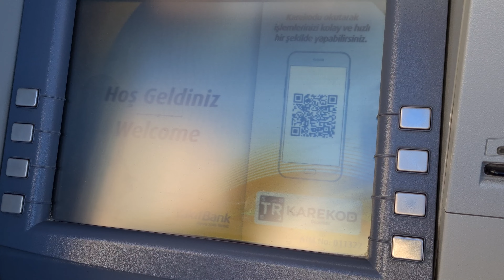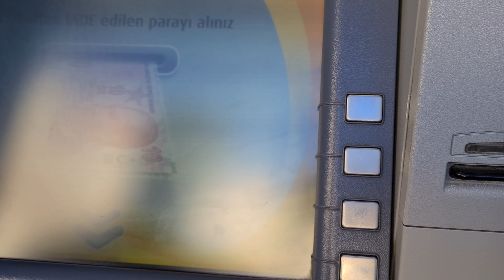Vakıfbank ATM'den İninal Karta Para Yükleme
Vakıfbank bankamatikten ininal karta para yüklemek için videoda anlattığımı adımları yerine getirmeniz yeterlidir.

0:00 Başlangıç
0:08 Kartımızı takıyoruz
0:26 Şifremizi giriyoruz
0:35 Para yatırmaya tıklıyoruz
0:45 Parayı yatırıyoruz
1:00 Devama basıyoruz
1:07 Onaya basıldığında hesaba para yatırılıyor
1:30 Son

Vakıfbank ATM'sinden ininal karta para nasıl yüklenir göstermeye çalıştık. Sorularınız olur ise yorum alanından yazabilirsiniz.